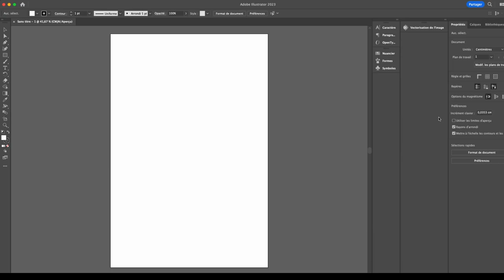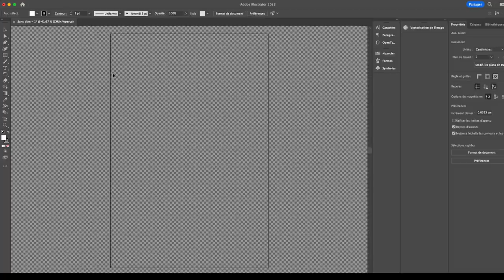COMMENT PRÉPARER SES FICHIERS D'IMPRESSION POUR LE DTF ?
Tutoriel pour vous expliquer comment créer un fichier d'impression DTF.

Les films de transferts DTF (Direct to film) permettent de personnaliser tous vos produits textiles : t-shirts, pulls, casquettes, accessoires, bagageries, supports de communications, etc... comme vous ne l'avez jamais fait !

Economique, flexible et qualitatif, le DTF est la solution parfaite pour tous vos marquages textiles.

Commandez des échantillons gratuits